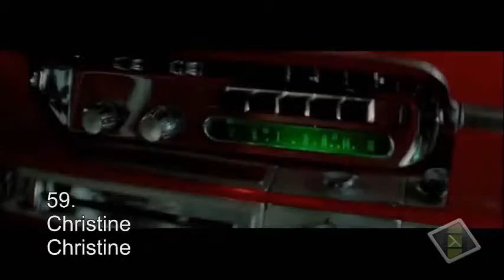list of horror villains of all time part 6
part 6 horror villains